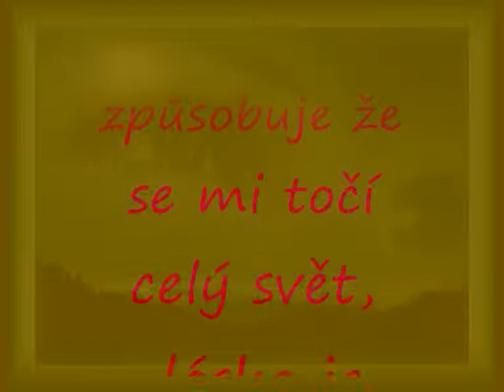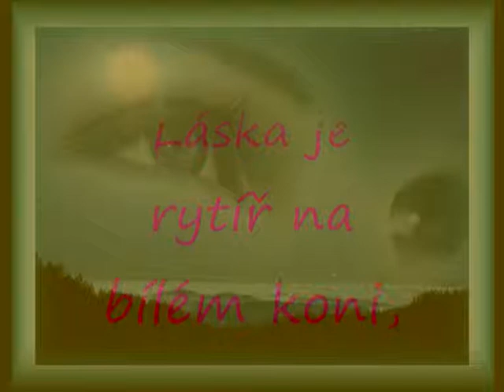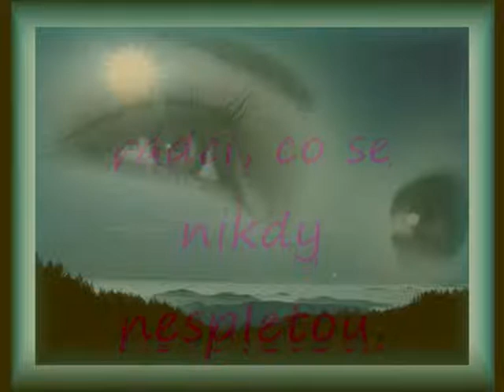Krasna pravda.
Teplice
krasna nadherna